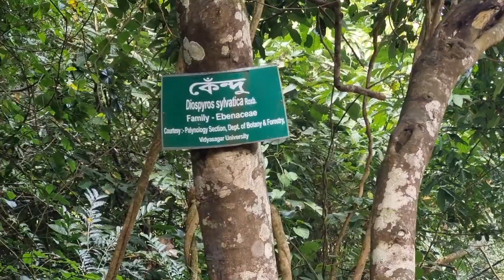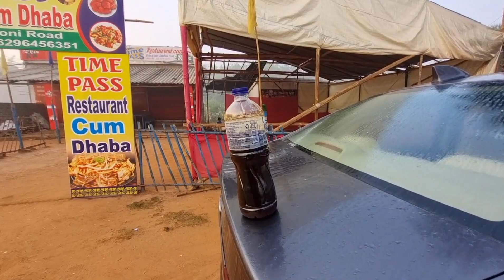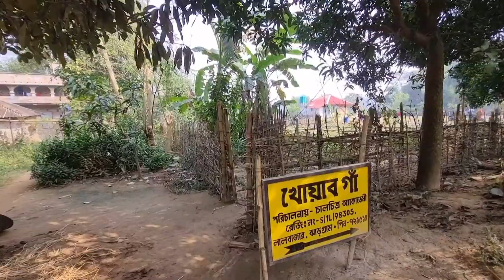ঝাড়গ্রাম ভ্রমণ দুই দিন তিন রাত কলকাতা থেকে গাড়িতে Jhargram Tour from Kolkata in winter by Car 3D-2N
ঝাড়গ্রাম ভ্রমণ দুই দিন তিন রাত কলকাতা থেকে গাড়িতে
Jhargram Tour from Kolkata in winter by Car 3D-2N

Kolkata to Jhargram - by Car - 4hr.
Stay - Jhargram Rajbari Turist Complex
Place Visited:
1. কনক দুর্গা মন্দির / Kanak Durga Mandir
2. চিল্কীগড় রাজবাড়ি / Chilkigar Rajbari
3. গোপীবল্লভ পুর ও সুবর্ণরেখা নদী / Gopiballavpur & Subarnarekha River
4. ডুলুং নদী / Dulung river
5. লাল জল গুহা / Laljal Cave
6. খেদারানি লেক / Khandarani lake
7. খোয়াবগাঁও / Khwab gaon